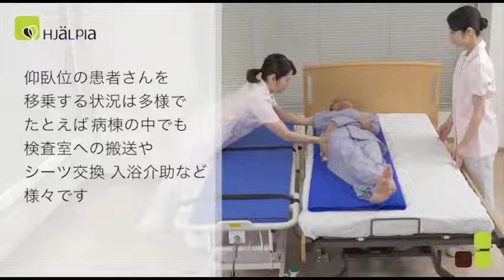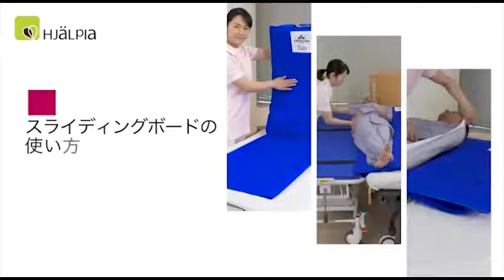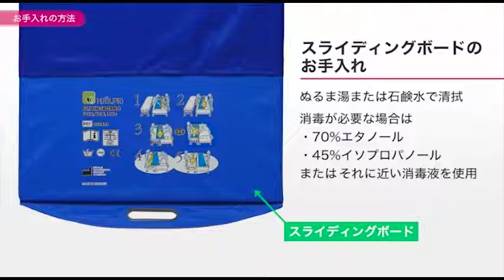スライディングボード 標準タイプ（チューブ付）（7-6259-01）